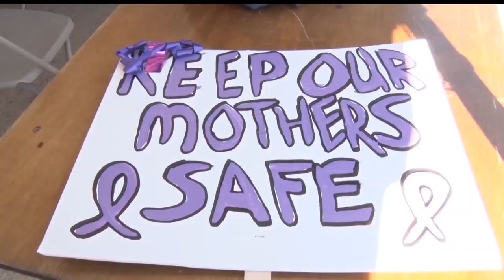Event Asks Community To "Walk A Mile In Her Shoes"